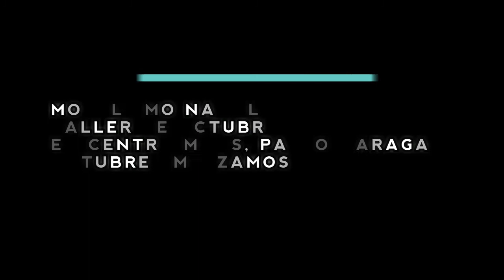CARPINTERÍA CREATIVA Y EDUCATIVA ( TALLER DE MODELISMO , MAQUETA POLARIS , COLABORA OCCRE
CARPINTERÍA CREATIVA Y EDUCATIVA

Espacio educativo para la estimulación del aprendizaje

CARPINTERÍA Y ESCUELA

Asociación:
Eix Comercial Maragall